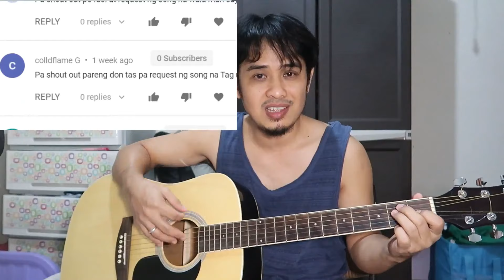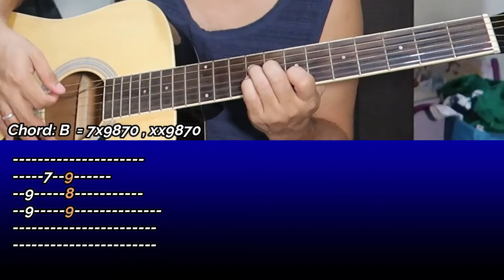NOBELA finger pick style for beginners 'guitar tutorial' (Join the Club)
Easy Nobela guitar lesson for beginners